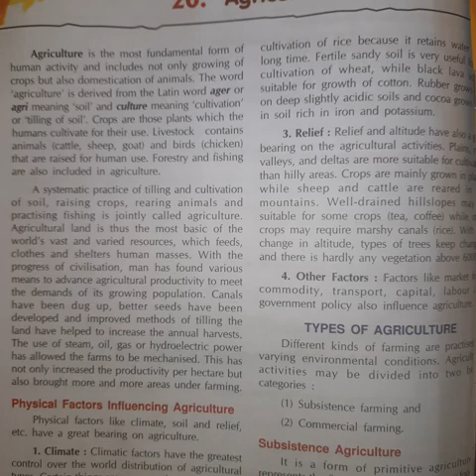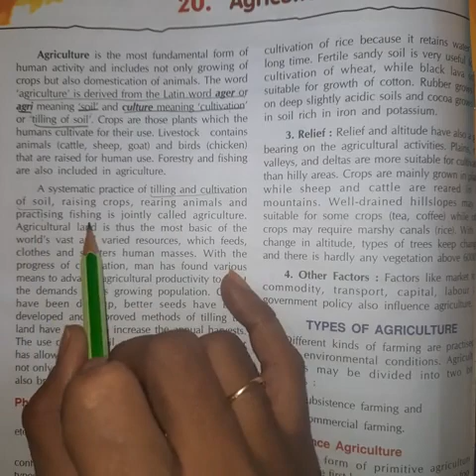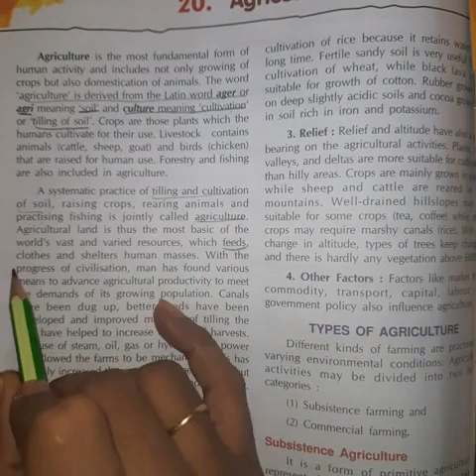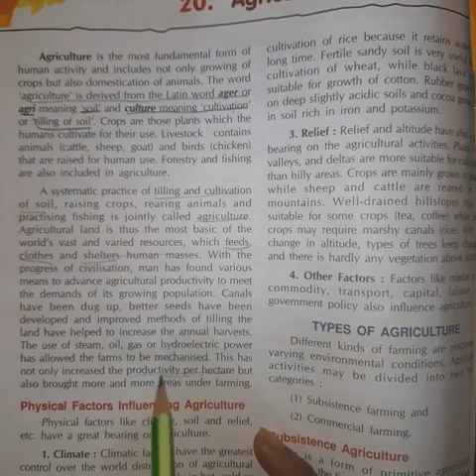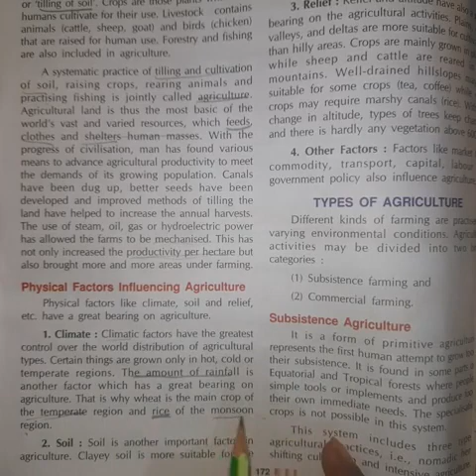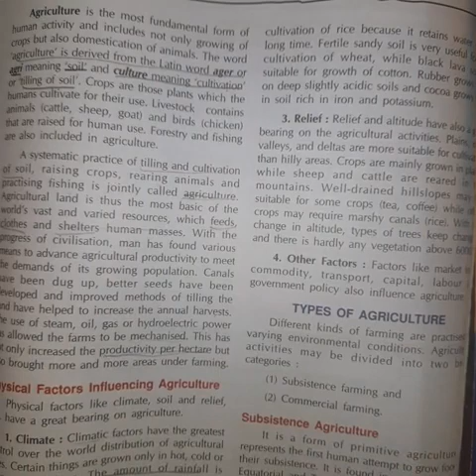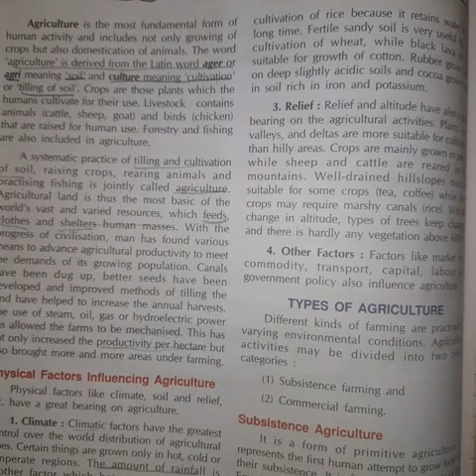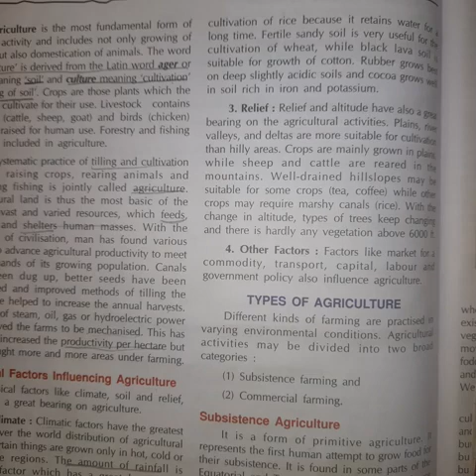Ems bundi|Jan.21|day 4|class 8|Ssc.|Geo.|Agriculture